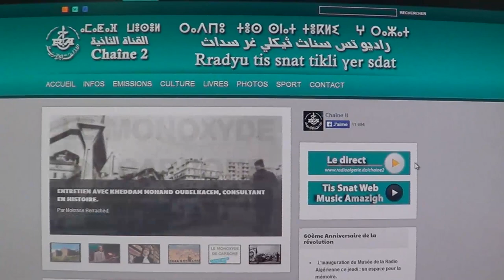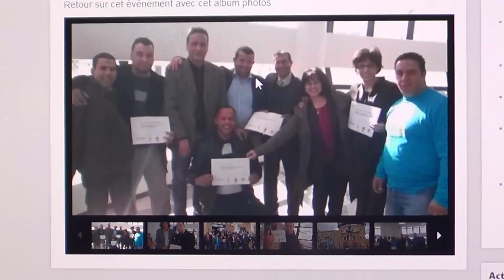présentation de site chaine2 11-02-2015